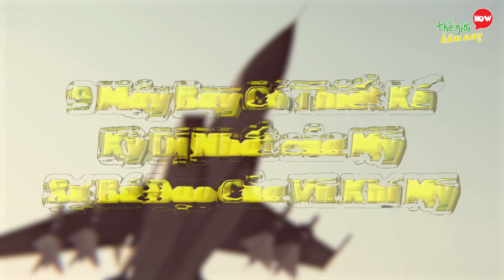Sức Mạnh Của 9 Máy Bay Kỳ Dị Nhất Mà Quân Đội Mỹ Phát Minh Ra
Sức Mạnh Của 9 Máy Bay Kỳ Dị Nhất Mà Mỹ Phát Minh Ra

Hello mọi người, hôm nay chúng ta sẽ có một video về loại vũ khí trên không của Mỹ. Các bạn có biết đó là loại vũ khí nào không? Chắc các bạn cũng đã từng biết đến các pháo đài bay của quân đội Mỹ, Với động cơ mạnh mẽ, tầm bay thần tốc, chứa lượng người và vũ khí khủng, chúng luôn là nổi ám ảnh của không ít quốc gia trên thế giới.  Tuy nhiên, mọi thứ không chỉ dừng tại đó, bởi trong lịch sử phát triển của các dòng máy bay của cường quốc Mỹ đã xuất hiện những kiểu dáng máy bay vô cùng độc lạ bá đạo không thể tin được. Nếu bạn hỏi liệu đó là những chiếc máy bay kiểu dáng lạ thế nào? Vậy thì ngay bây giờ chúng ta hãy cùng nhau xem video để biết 9 Máy Bay Có Thiết Kế Kỳ Dị Nhất của Mỹ - Sự Bá Đạo Của Vũ Khí Mỹ

Lockheed Martin SR 71 Blackbird
Máy bay lai trực thăng Lockheed XFV “Salmon”
Thủy phi cơ Convair F-2Y Sea Dart
Chiến đấu cơ tàng hình F-117 Nighthawk
Trực thăng HZ1 Aerocycle
Máy bay hình đĩa Vought V173
Trực thăng LTV XC-142
"Quái vật" Bell Boeing V-22 Osprey
Máy bay ném bom chiến lược B-2 Spirit